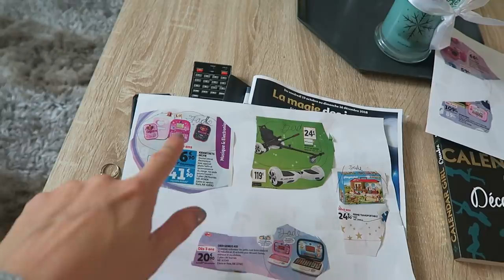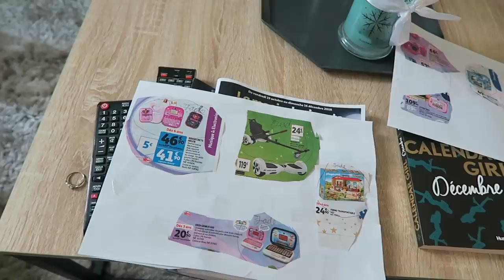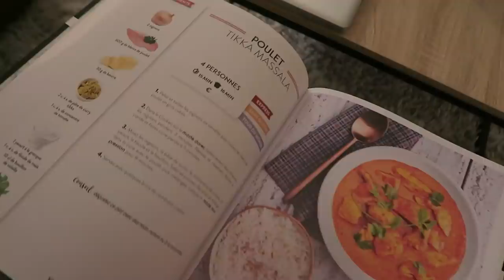38 - [FAMILY VLOG] On leur fait manger de la cervelle ?!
HELLO, JE SUIS RAVIE DE VOUS RETROUVER AUJOURD'HUI DANS CETTE NOUVELLE VIDÉO !

BENEFICIER DE 15% DE REDUCTION SUR TOUT LE SITE AVEC LE CODE "BLONDIE15" à partir de 50€ d'achat !! Code valable jusqu'au 11 Novembre 2018 !!

JE VAIS VOUS PRÉSENTER MA PETITE FAMILLE QUE VOUS SEREZ AMENÉ À VOIR TRÈS SOUVENT : MON CHERI SAMY (PAPA), JADE (7 ANS), NOAH (6 ANS) ET ADEM (20 MOIS).
NOUS VIVONS DANS UN PETIT VILLAGE DANS LE SUD DE LA FRANCE.